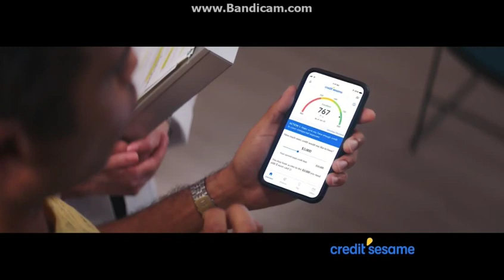Nickelodeon (Nick Jr On Nick) Commercial Break 12-03-19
Nick Jr. On Nick Apply With Cox Communications Live Tv